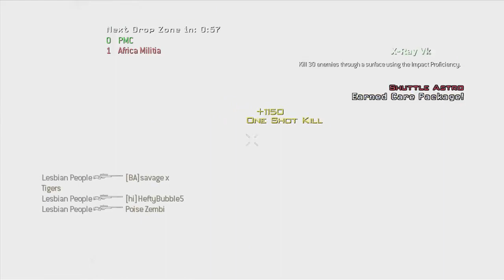HOLY SH*T!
★Send in your clips or any that you think are Awesome;)!★

There is no copyright violation intended. This video is for entertainment reasons only."Copyright Disclaimer Under Section 107 of the Copyright Act 1976, allowance is made for "fair use" for purposes such as criticism, comment, news reporting, teaching, scholarship, and research. **

black ops 2 funny annoying glitch ever amazing hilarious clip